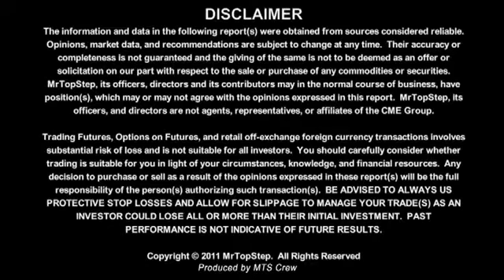Indicator Confirms Stock Picker Environment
Jill Malandrino reviews a correlation index that supports the thesis that stocks are not trading in tandem as much as they did in 2011. Large-cap tech and the ags remain attractive for 2012 ideas.

**Filmed on the trading floor at the CME Group. Produced by MrTopStep Productions.